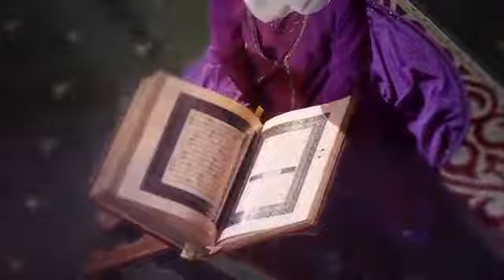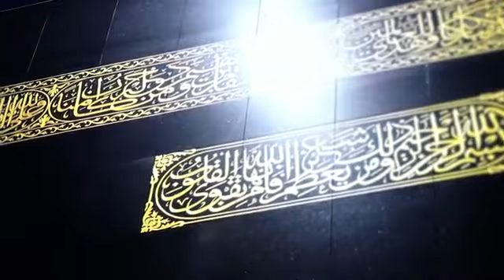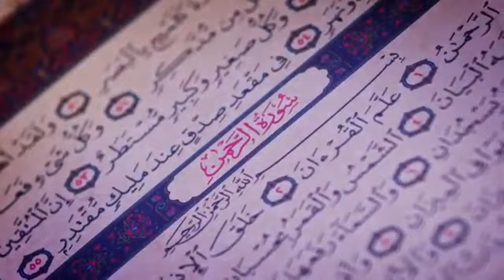"Rahman Ya Rahman" (ENG Subs) - Nasheed by Mishaari bin Rashid Al-'Affasy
LYRICS

Rahman ya Rahman
Sa'edny ya Rahman
Eshrahh sadri Qur'an
Emla' qalbi Qur'an
Wa-asqi hayati Qur'an...

Rahman ya Rahman
Sa'edny ya Rahman
Eshrahh sadri Qur'an
Emla' qalbi Qur'an
Wa-asqi hayati Qur'an..

[ Russian ]

Lillah, Lillah
Yahfoo amali Lillah
Wa li-hifdhi kitab-illah
Min awwali bismillah
Lil-khatmi wa li-ridhwaan..

[ Russian ]

Rahman ya Rahman
Sa'edny ya Rahman
Eshrahh sadri Qur'an
Emla' qalbi Qur'an
Wa-asqi hayati Qur'an...

Ya Noor ya Noor
Ya Muh'kamu ya tanzeel
Li Mohammadi-'an Jibreel
Mi-rrabil 'Arshi daleel
Lil 'aalami wal insan..

Takbeer Takbeer
[ Allahu Akbar !]
Lil 'haafidhi wa huwa sagheer
Waddha-ul-'ayni qareer
Yah'milu fajra-lli-yuneer
Bi tilaawatih-il-akwan..

[ Russian ]

Rahman ya Rahman
Sa'edny ya Rahman
Eshrahh sadri Qur'an
Emla' qalbi Qur'an
Wa-asqi hayati Qur'an...

Allah! Allah!
Allahumma ajma'ana
Bi kitabika wa-anfa'ana
wa-aj'alhu lana 'hisnaa
wa hudan abadan wa amaan..

Rahman ya Rahman
Sa'edny ya Rahman
Eshrahh sadri Qur'an
Emla' qalbi Qur'an
Wa-asqi hayati Qur'an...

Rahman ya Rahman..Rahman ya Rahman...

رحمن يا رحمن
ساعدني يا رحمن
اشرح صدري قرآن
أملأ قلبي قرآن
واسقي حياتي قرآن

رحمن يا رحمن
ساعدني يا رحمن
اشرح صدري قرآن
أملأ قلبي قرآن
واسقي حياتي قرآن

لله لله يهفو أملي لله
ولحفظِ كتابِ الله
من أولِ باسم ِ الله
للختم وللرضوان

يا نور يا نور
يا مــُـحكم يا تنزيل
لمحمد عن جبريل
من رب العرش دليل
للعالم والأنسان

تكبير تكبير
للحافظِ وهو صغير
وضـّاء العين قرير
يحملُ فجراً ليــُـنير
بتلاوته الأكوان

الله الله اللهم اجمعنا
بكتابك و انفعنا
واجعله لنا حصنا
وهدى أبدا وأمان

رحمن يا رحمن
ساعدني يا رحمن
اشرح صدري قرآن
أملأ قلبي قرآن
واسقي حياتي قرآن